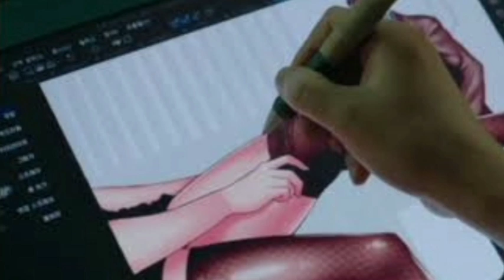7 Most Controversial Korean Dramas that netizens got angry| kdrama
korean drama news reporter
korean drama cancelled
Korean drama 2021
Korean drama 2021 updates
snowdrop controversy
backstreet rookie
joseon exorcist cancelled
Korean drama 2021 news
Korean drama 2021 controversy
Korean drama 2021 cancelled
Kim Yohan drama
Ji chang wook drama
Ji chang wook
Jisso new korean drama
Jisoo korean drama
snowdrop drama release date
snowdrop drama cancelled
jisoo snowdrop controversy
 snowdrop controversy
snowdrop kdrama controversy
backstreet rookie
snowdrop
backstreet rookie controversy
school 2020 cancelled
school 2020 cancelled drama
school 2020 controversy
korean drama news 2021
korean drama news gossip
korean drama news and updates
korean drama news today
School 2020 korean drama
korean drama controversy
korean drama cancelled 2021
controversy korean drama
joseon exorcist cancelled reason
korean drama cancelled
why joseon exorcist get cancelled
joseon exorcist cancelled soompi
joseon exorcist cancelled
school 2020 kim yohan